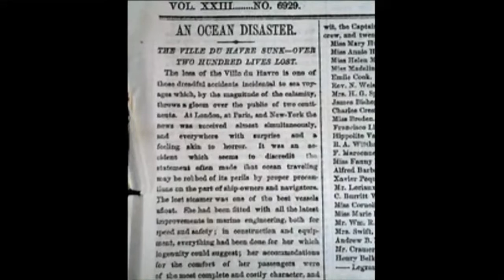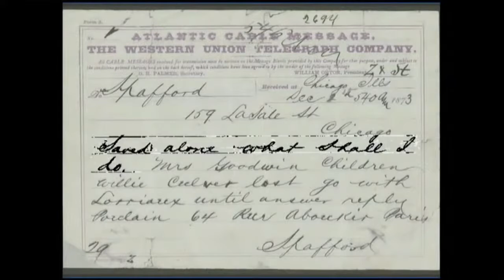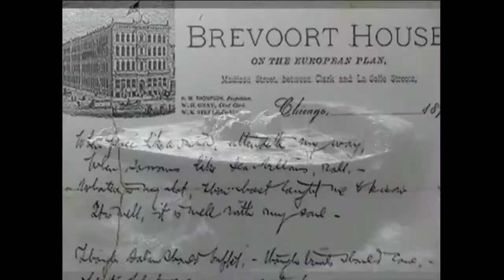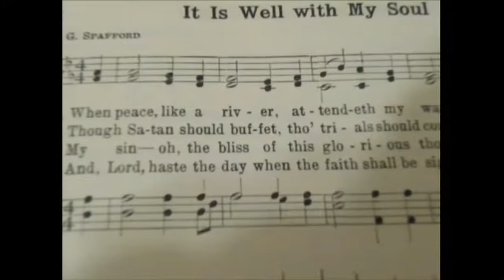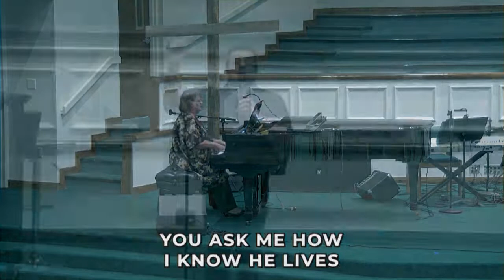Varsity Hymn Sing - 10/18/20